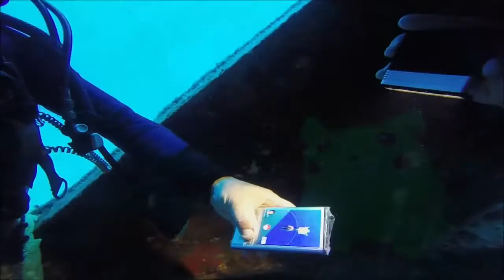Pokemon GOes underwater in Malta